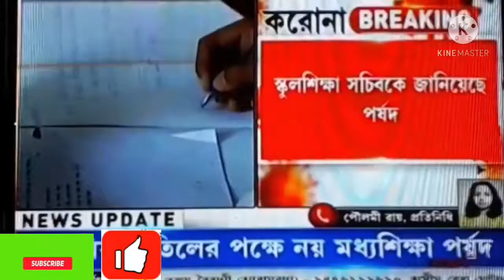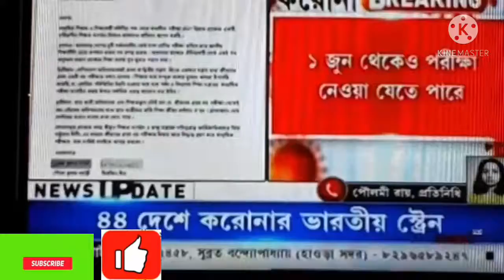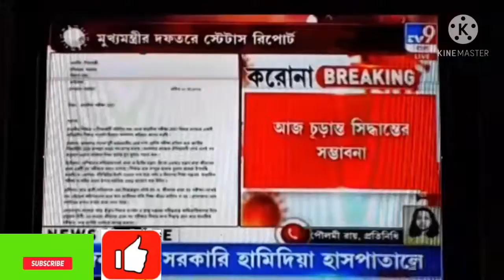MADHYAMIK EXAM 2021//NEW UPDATE//TO DAY//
Vidyasagar vidyapith,Habibpur